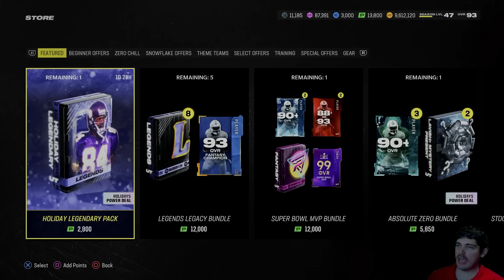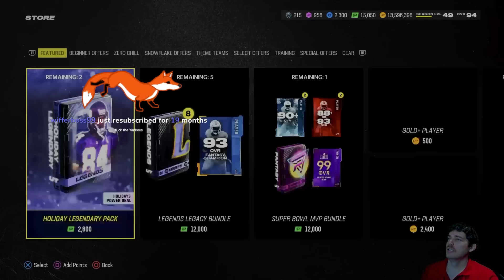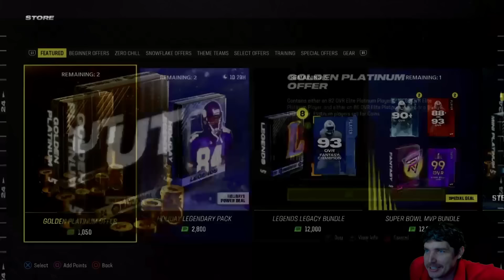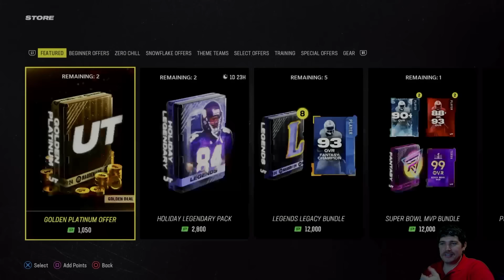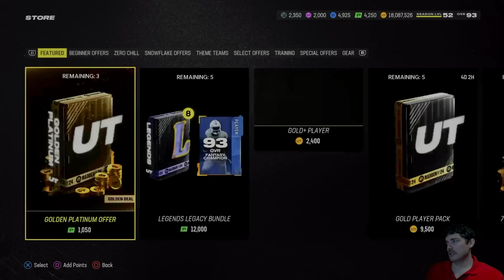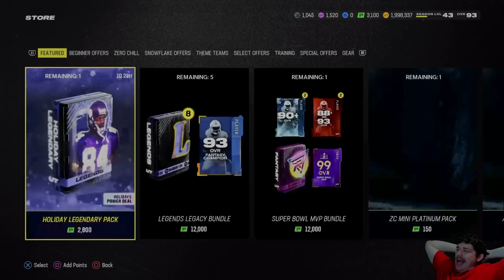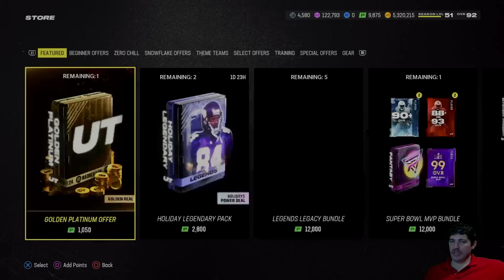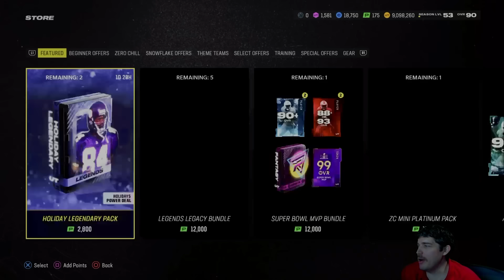18 minutes of "The Best MUT Deal Ever!"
Today we watch the packs that crashed Randy Moss's price

Around 18 minutes of "The Best MUT Deal Ever"